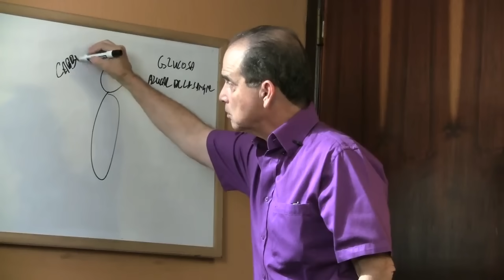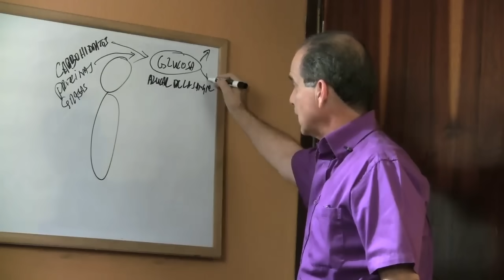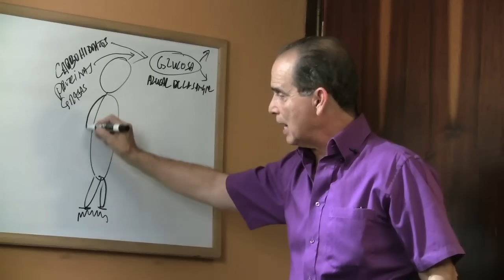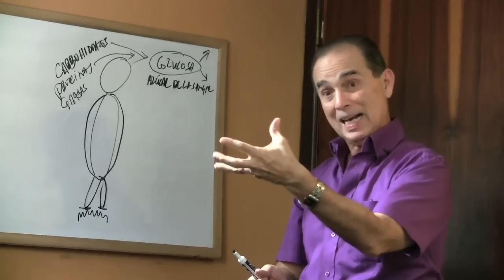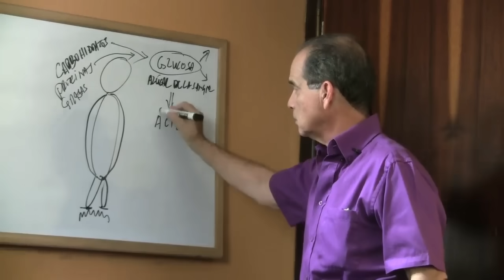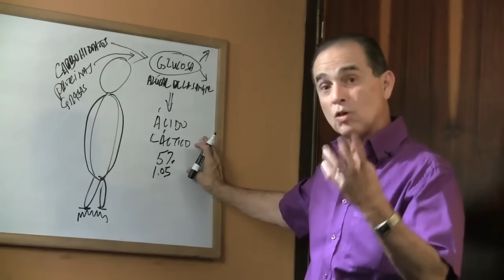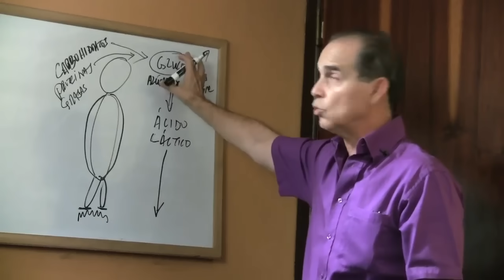Episodio #806 Ardor En La Planta De Los Pies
En este episodio Frank explica cuál es la razón de la sensación de ardor en la planta de los pies.